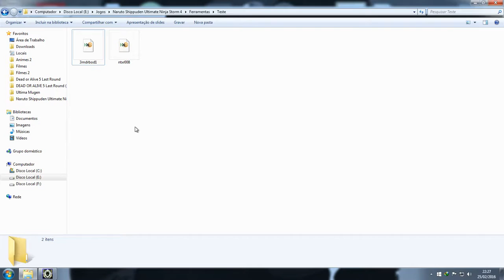Storm 4 Xfbin - 2º Tentativa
Apenas um vídeo pedindo ajuda a um fórum gringo ^^ :) :D
Minha primeira tentativa de fazer uma "Swap".. uma troca de texturas, algo simples para pessoas normais.. mas tenho que lembra-los.. não sou normal ^^ :) :D
.. mais uma falha.. ;(